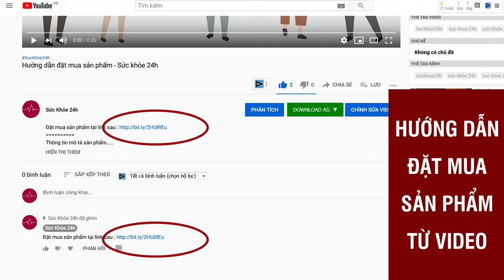NoCarb Plus Thạch Giảm Cân Có Hiệu Quả Hay Không?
Thạch giảm cân Nocarb Plus. Đây là sản phẩm giảm cân dạng thạch ĐẦU TIÊN tại Việt Nam.

NOCARB PLUS LÀ SẢN PHẨM NHƯ THẾ NÀO MÀ MANG LẠI KẾT QUẢ ĐÁNG NGẠC NHIÊN NHƯ VẬY?
Sản phẩm - công nghệ và uy tín của sản phẩm Nocarb Plus - Thạch giảm cân là một sản phẩm của Việt Nam, nhưng tất cả các thành phần đều nhập khẩu tại Mỹ và Bỉ.

Cơ chế hoạt động của là:
- Ức chế phân giải: Hạn chế hấp thụ chất béo để giảm hình thành mỡ
- Tác động vào não: Giảm cảm giác thèm ăn
- Tiêu hoá chậm: HCA làm giải phóng từ từ để tạo cảm giác no lâu
- Đốt cháy chất béo: Chuyển hóa tế bào mỡ thành năng lượng
- Ức chế tổng hợp mới: Chất béo không chỉ đến từ đồ ăn mà còn được tổng hợp trong cơ thể

Cơ chế hoạt động của Thạch giảm cân Nocarb Plus là:

- Nghiên cứu và cải tiến để đạt được 3 tiêu chí: hiệu quả – an toàn – dễ thực hiện ( dưới dạng thạch nên phù hợp với chế độ sinh hoạt và cơ địa của người Việt Nam
- Ngăn chặn chuyển hóa tinh bột thành chất béo
- Giảm cân THẬT: Giảm mỡ thừa ở các vùng nọng, eo, bụng, bắp, đùi. Ngoài ra còn giúp hạn chế các tác dụng phụ như mất nước, đau đầu, chóng mặt, mệt mỏi… và không gây tăng cân lại.

Thạch giảm cân Nocarb Plus là mình chứng cho việc Việt Nam đang từng ngày phát triển không ngừng trong lĩnh vực y tế, sức khoẻ

- Sản phẩm có chứng nhận ATTP của Bộ Y Tế
- Hiệu quả được nhiều người cảm nhận
- Hội thảo chuyển giao công nghệ, họp báo ra mắt hoành tráng
- Rất nhiều người nổi tiếng tin tưởng sử dụng

Liệu trình sử dụng Nocarb Plus
- Ăn Trực Tiếp
- Sử dụng Nocarb Plus đều đặn sau 1 liệu trình để đạt hiệu quả tốt nhất
Cách sử dụng:
- dùng 2 lần/1 ngày
- Mùi vị thanh mát, dễ ăn
ĐẶT MUA NGAY
Giá 890k/hộp/16 gói